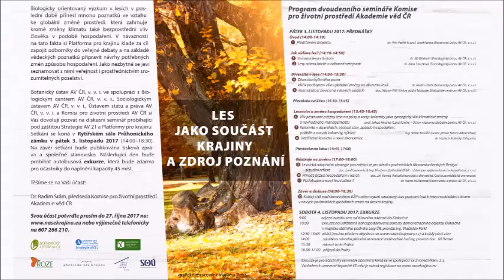4 Závěr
prof. Josef Fanta (Botanický ústav AV ČR, v. v. i.)